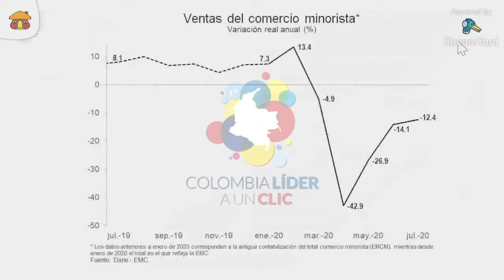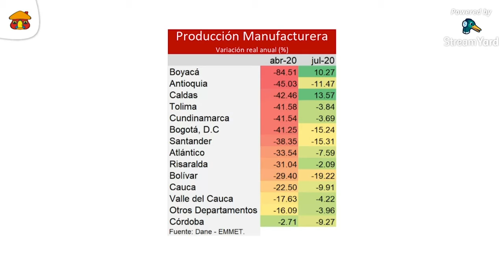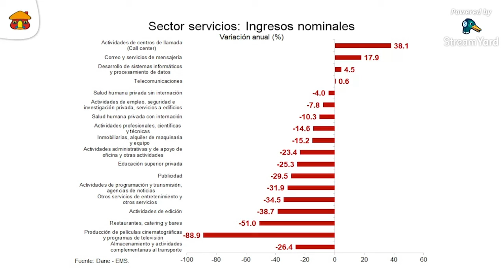Andrés Langebaek, Director de Estudios Económicos Grupo Bolívar-Programa ReActivarte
El Director de Estudios Económicos del Grupo Bolívar Andrés Langebaek, comparte principales elementos de análisis sobre la situación económica del país en el contexto de la pandemia derivada del COVID-19, siendo fundamental el papel de los gobernantes en cada territorio